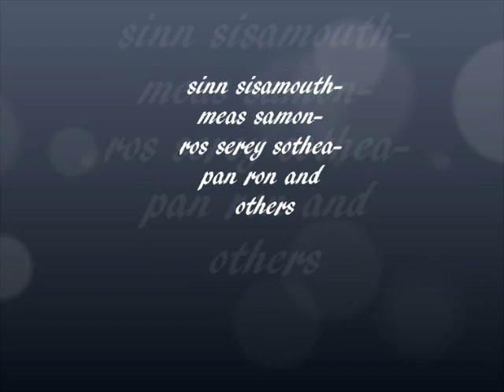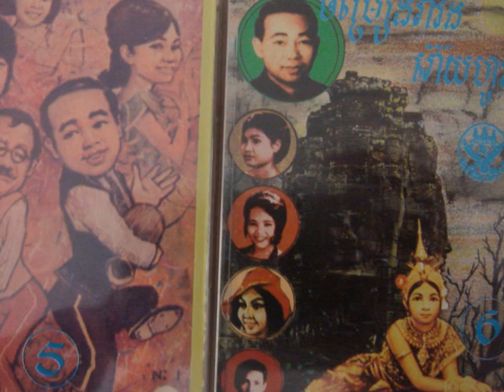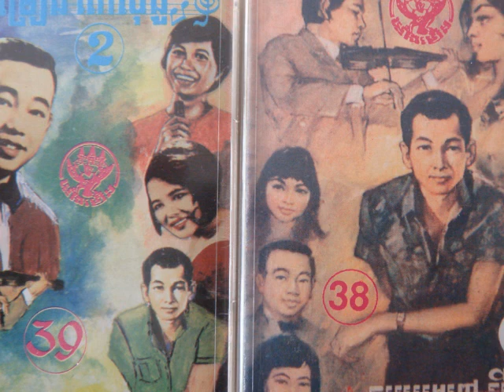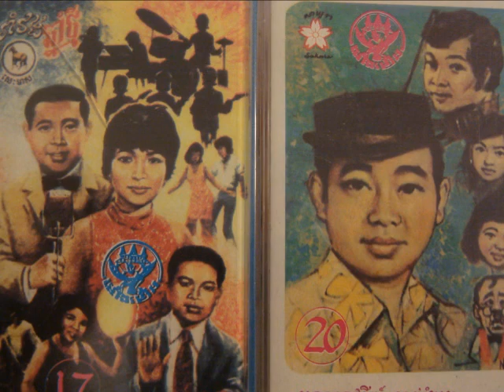16 Sinn Sisamouth - Rom Saravan (Yerng Norm Knea Rom)